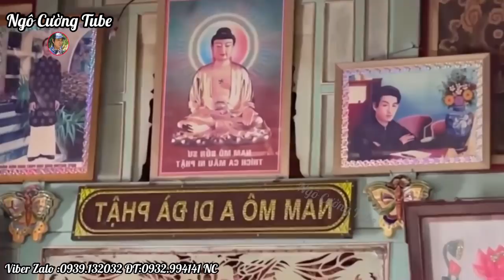Trời Đã Hoàng Hôn Mau Chợt Tỉnh Tìm Đèn Trí Huệ L .ánh Thân Ra -Hữu Duyên Lo Tu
Lưu ý :Đây chỉ là lời phân tích dựa trên quan điểm cá nhân và dự đoán cá nhân nên chỉ có giá trị tham khảo vì thế có thể đúng hoặc sai tùy theo quan điểm của người xem.Chúng tôi không tuyên truyền bất kỳ thông tin mang tính chất mê tín nào

Cô Bác Anh Chị Huynh Đệ - Biết Những Chuyện Lạ - Hay Cư Sĩ Nói Pháp - Giới Thiệu Cho Em Ạ

Để Chia Sẻ Cho Cô Bác Xem

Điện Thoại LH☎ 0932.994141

Viber - Zalo 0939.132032 Ngô Cường Tube

Cả Nhà Có Yêu Thương Ngô Cường Tube Thì Chia Sẻ...Video Này Để Cho Mọi Người Khắp Nơi Xem Nhé..
Hẹn Gặp Lại Cả Nhà  11.Giờ 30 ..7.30 Tối Nay Là Sự Bùng Nổ Những Câu Chuyện Hấp Dẫn...Huyền Bí Chưa Từng Kể...Xem Nhé Cả Nhà
-Ngô Cường Tube Chân Thành Cảm Ơn Cả Nhà Đã Xem Video..

-Ngô Cường Tube Sẽ Làm Thật Nhiều Video Hay Để Gửi Đến Cả Nhà ..Tuy Tối Khó Khăn Về Điều Kiện... Nhưng Mình Sẽ Cố Gắn.

C - Bản Quyền Thuộc Về Ngô Cường Tube
C - Copyright By Ngô Cường Tube 👉 Do Not Reup ..
Trân Thành Cảm Ơn Cả Nhà...👍